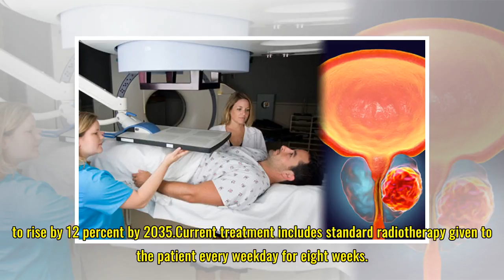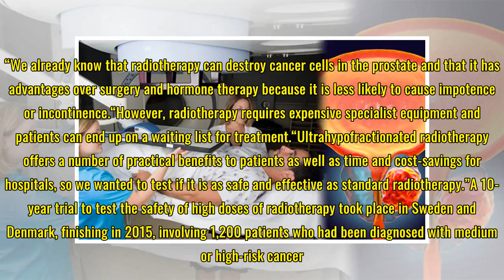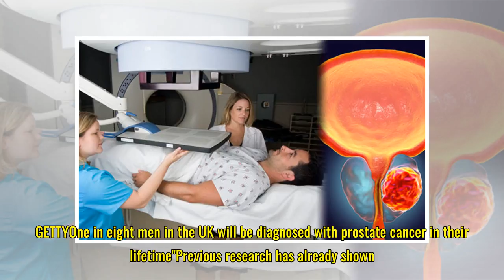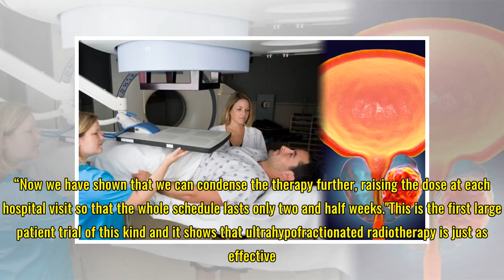Prostate cancer: Treatment time slashed to under three weeks thanks to new development